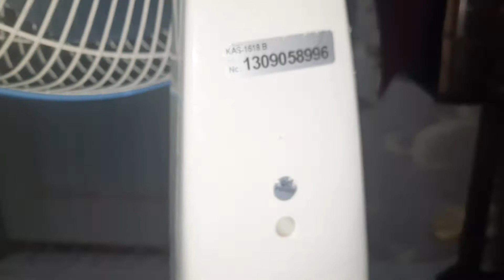Review Kipas Angin Miyako